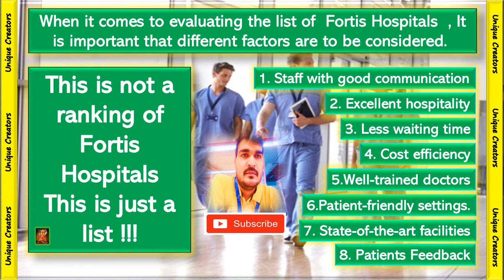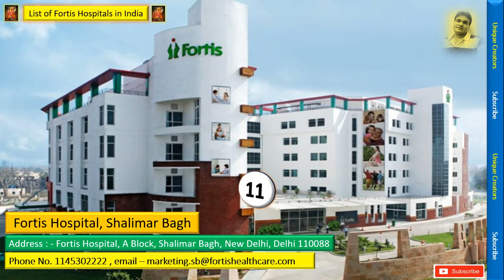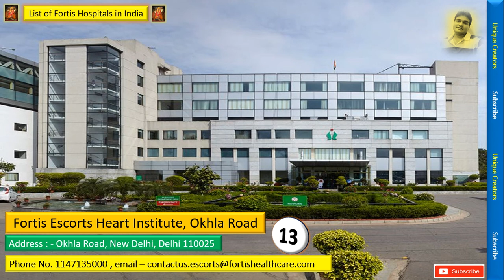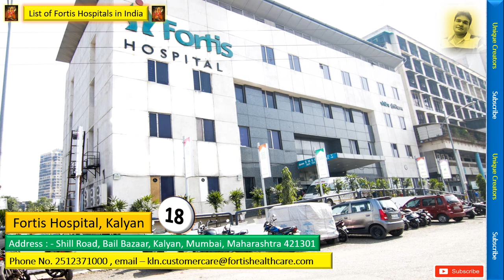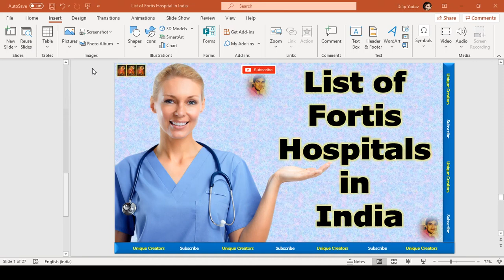Fortis Hospitals in India | Fortis Hospitals with address and phone number | Unique Creators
Hello Friends

Through this unique video, I will inform you All Fortis Hospitals in India

Today below mention query solved:

1. fortis hospital branches in india
2. fortis hospital owner
3. fortis hospital patna
4. fortis hospital near me
5. fortis hospital kolkata
6. fortis hospital delhi
7. fortis hospital wiki
8. fortis hospital, Noida
9. fortis hospital address
10. fortis hospital near me
11. fortis hospital, noida

I am 100% percent sure you will like this video very much